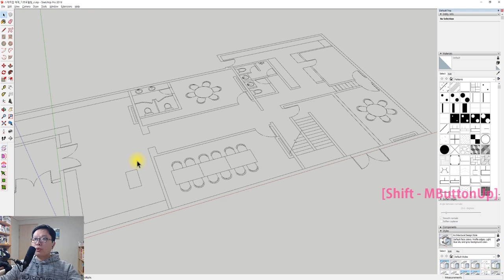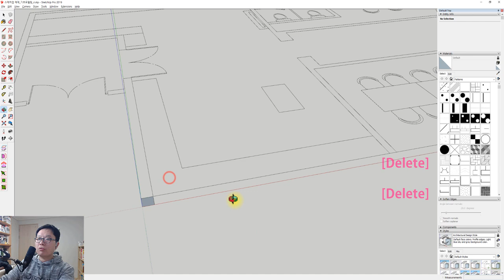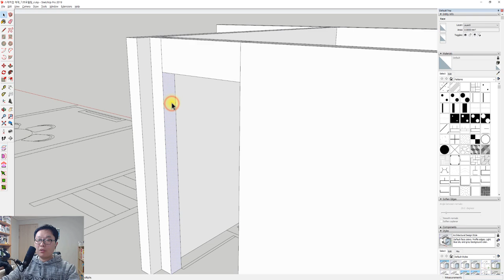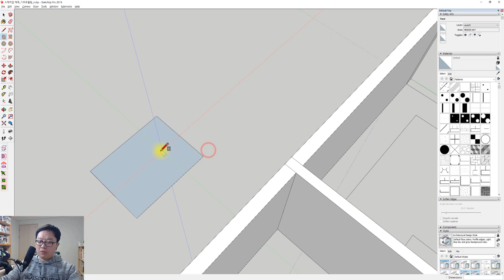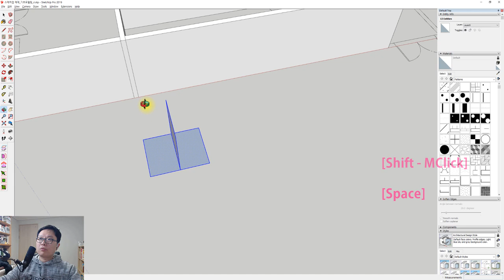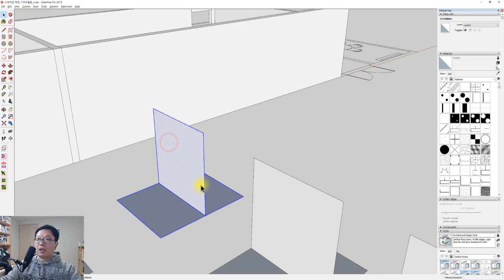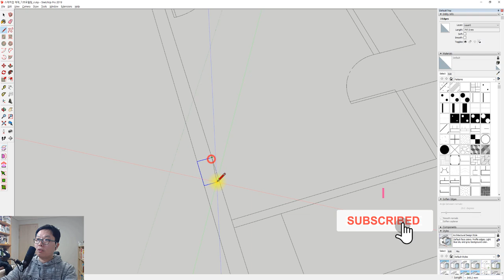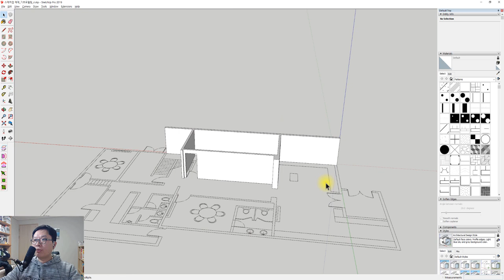UncleBucks (25-Push/Pull로 벽체세우기)